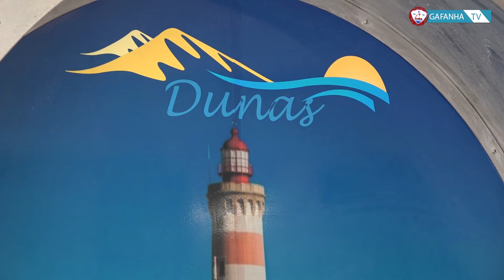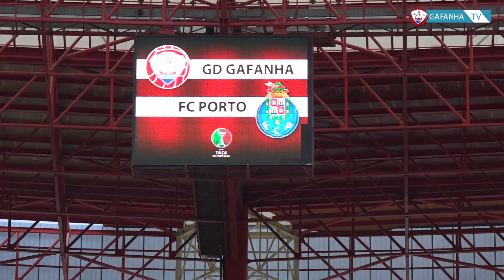Um dia com a equipa do GD Gafanha